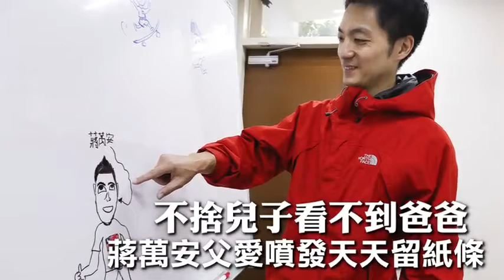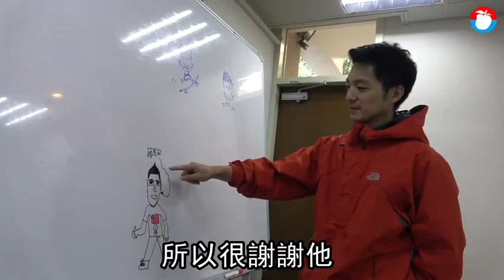【蔣家四代2】早出晚歸心有虧欠 蔣萬安與兒子約定：選後一起看電影 | 蘋果新聞網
4年前以政治素人的姿態從政，蔣萬安自承幾乎沒有放鬆過，感覺時時刻刻都在忙碌狀態。對蔣萬來說，這幾年最抱歉的人，就是他的太太跟就讀小學三年級的兒子.